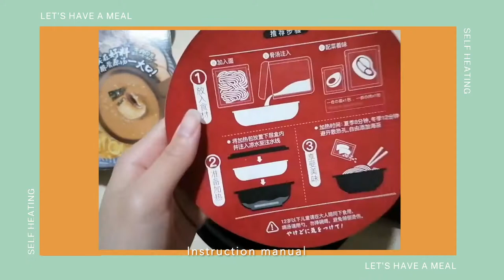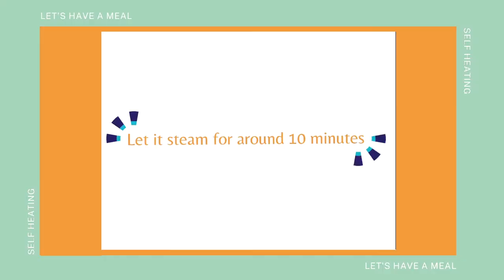[Self Heating] Ramen Noodles Self Heating Meal